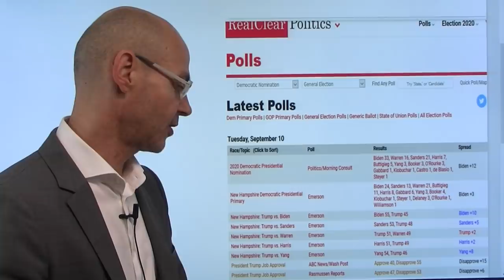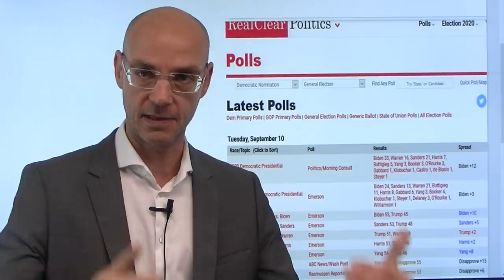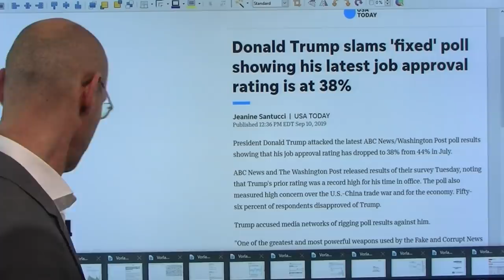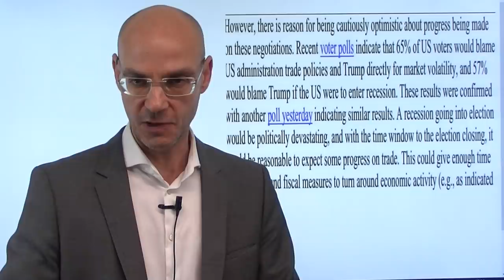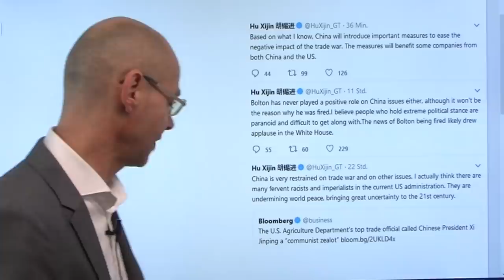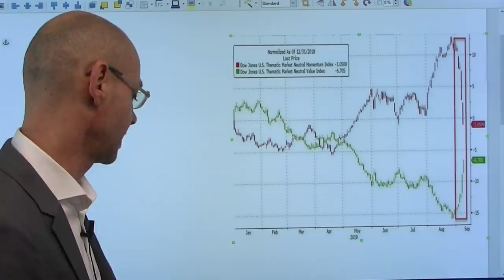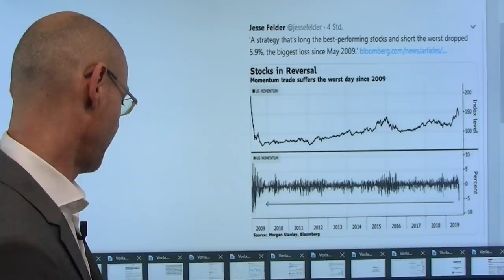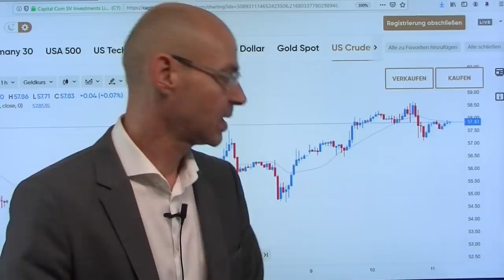Trump angeschlagen - bullisch? Videoausblick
Donald Trump ist erkennbar angeschlagen, seine Umfragewerte sind so schlecht wie seit Amtsantritt nicht, vor allem Sorgen der Amerikaner um die Wirtschaft kratzen stark am "Sieger-Image" des US-Präsidenten. Dabei wird die Abkühlung der US-Konjunktur direkt Trump zugeschrieben wegen des von ihm begonnnen Handelskriegs. Und daher ist es wohl auch kein Zufall, dass Trump den Ultra-Hardliner John Bolton gestern gefeuert hat! Was bedeutet das für die Märkte? Trump könnte nun einen weicheren Kurs fahren im Handelskrieg und in der Aussenpolitik insgesamt, um seine Chancen auf eine Wiederwahl im Jahr 2020 zu verbessern. Sein Fokus dürfte nun auf der Wirtschaft liegen, denn eine Rezession wäre der K.O. für den US-Präsidenten..